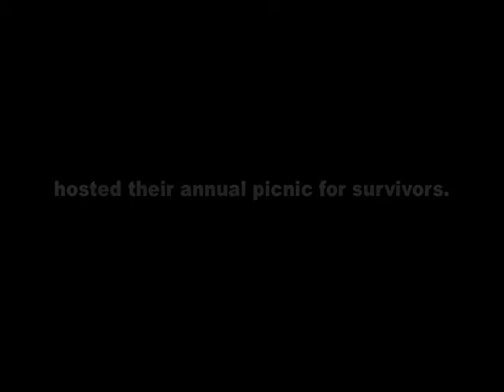From the Heart: Miriam Nathan-Roberts, bone marrow transplant survivor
On July 30, 2011, the Stanford Bone Marrow Transplant program hosted their annual picnic for survivors. Survivor Miriam Nathan-Roberts has a message for Stanford Blood Center donors.